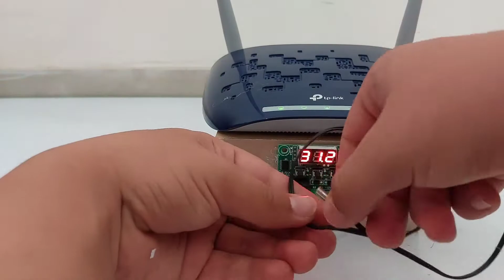Smart cooling device (for modem)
Hello friends, I hope you are satisfied with the videos of the channel. Thank you in this video
We teach

Comments
Bye